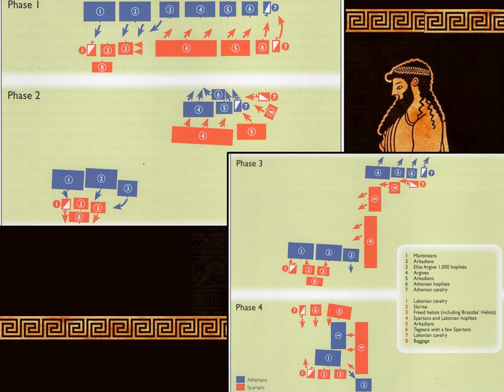Stupid Ancient History A Level: Battle of Mantinea 418BC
Brief look at the Battle of Mantinea in 418BC.

Intended to work alongside the OCR Ancient History A Level period study: Greek and non Greek relations 490-404BC